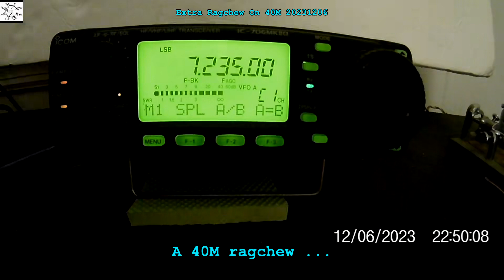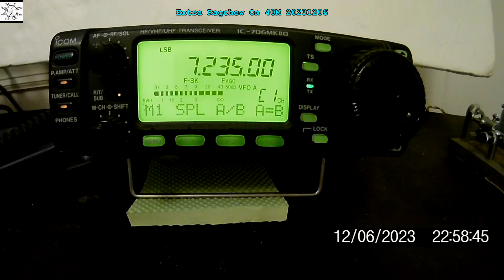Extra Ragchew On 40M 20231206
Just listening ...